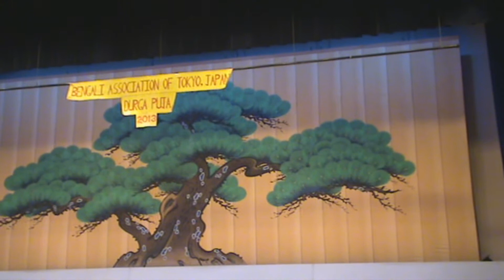Agamani - Cultural Program Part 1 - BATJ Durga Puja 2013